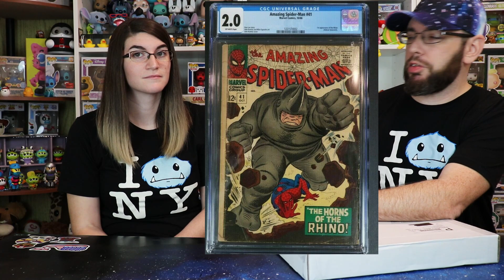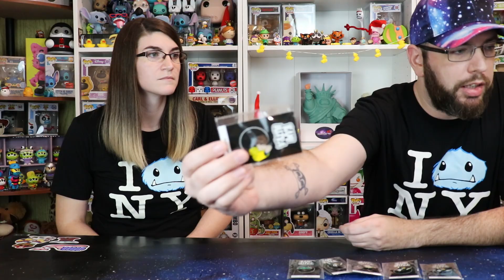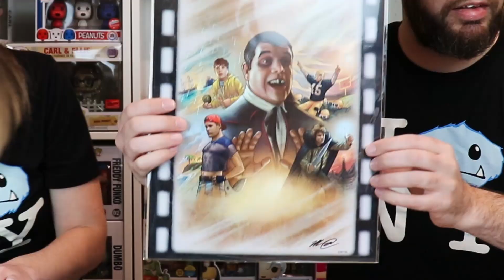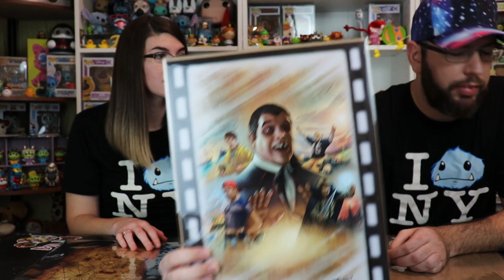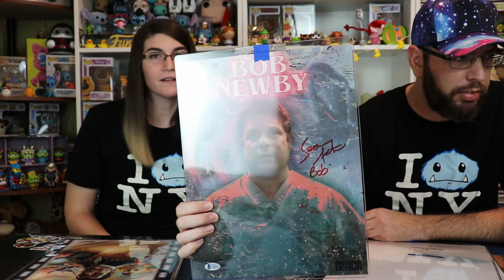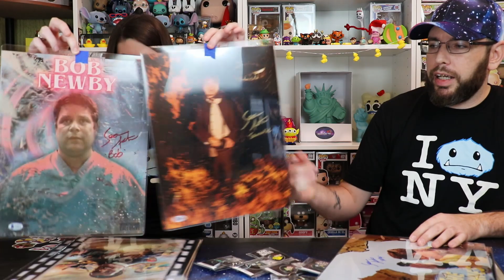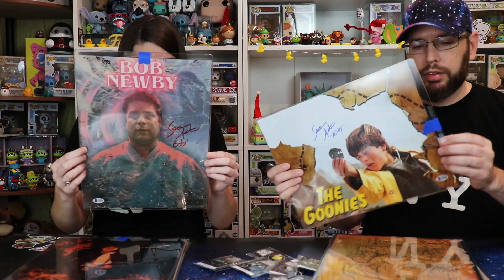Our first negative unboxing video? We have a hard time understanding this promotion - Bam Box Ultra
We buy the bundle of 3 $75 mystery boxes for $200 from The Bam Box. We get 1 of each of their new Ultra boxes (replacement of the old Bam Big Box)...one sci-fi, one fantasy, and one 80s.

Mike and Lindsey at Grown Kids TV
and dont worry, its a real place!

Curious what we use for our videos? (paid links)
Canon EOS Rebel T6i
Camera batteries/charger
Rode VideoMicro Microphone
Box Lights
Samsung Mesh wifi
Black light for Glow Pops